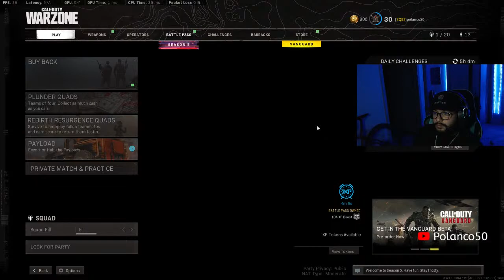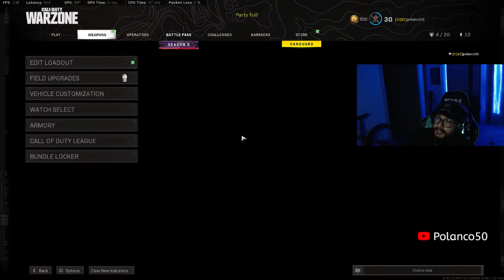Jose Polanco Live Stream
just game play